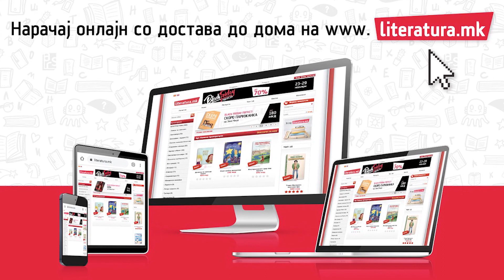Милена Арсовска во разговор со Бранка Костиќ-Марковиќ во Астрорум на Литература.мк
„Астрорум“ e место за разговори, каде што меѓународно успешни личности ги споделуваат своите размисли за литературата, уметноста и културата. Тие се одржуваат во инспиративниот амбиент на ексклузивната книжарница „Литература.мк“ во центарот на Скопје на познатата улица „Македонија“, а нив ги води еминентниот новинар и музиколог Бранка Костиќ-Марковиќ. Во ова издание на „Астрорум“ и гостува сопранот Милена Арсовска, една од најистакнатите македонски вокални уметници од поновата генерација, со успешна меѓународна кариера.

Official Facebook Page of Literatura.mk Official Facebook Page of Branka Kostic-Markovic